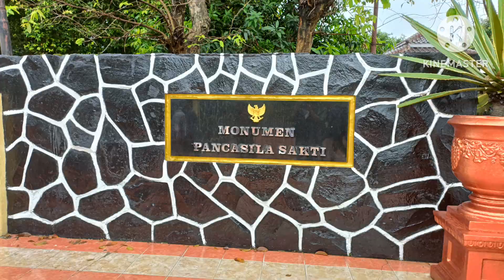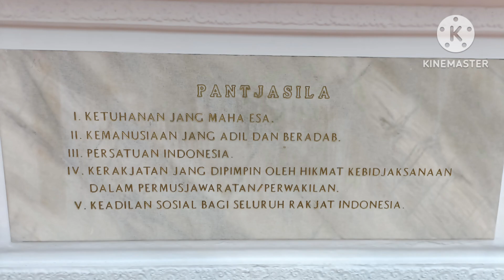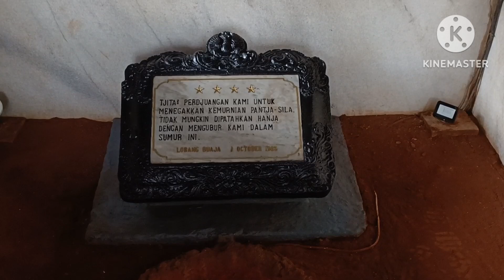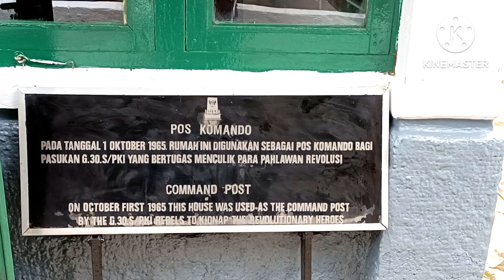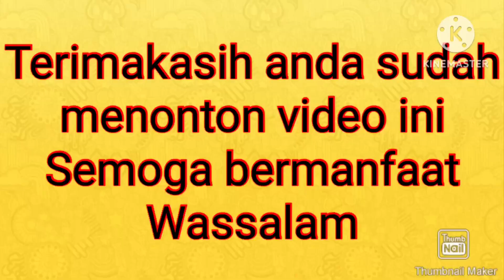Diorama di Monumen Pancasil Sakti, Membuat merinding ll G30S PKI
Monumen Pancasila sakti adalah saksi bisu pemberontakan PKI kepada NKRI dan Pancasila, yang di tandai dengan pembunuhan jenderal jenderal . Pernah stiea tersebut dinamakan G30S PKI